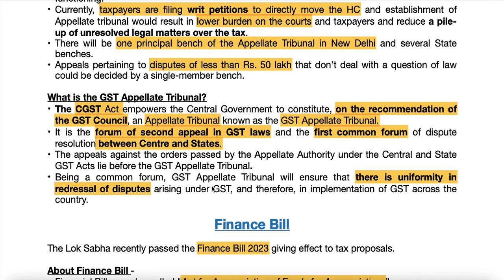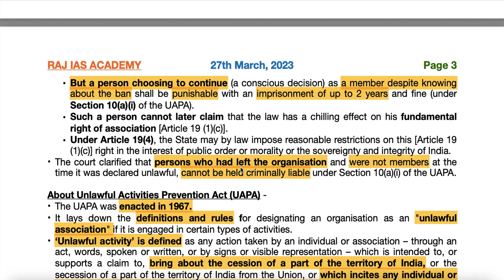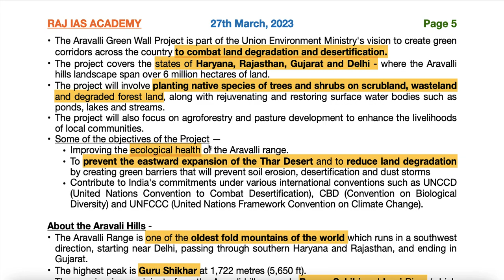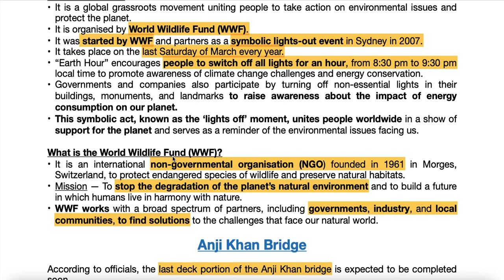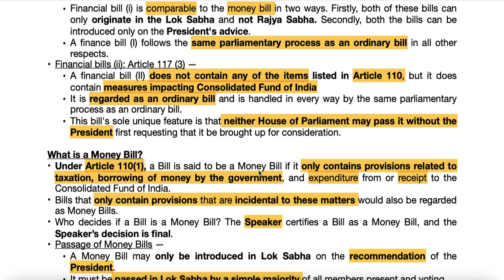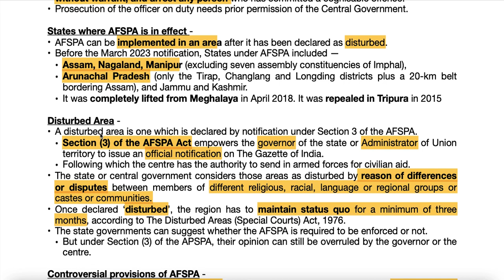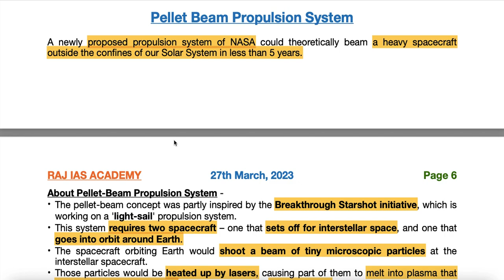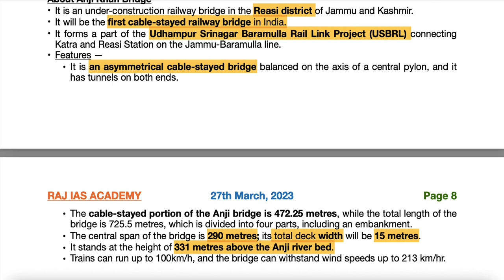27th March - Prelims Booster - Current Affairs | UPSC | IAS | IAS 2023 (Hindi + English)